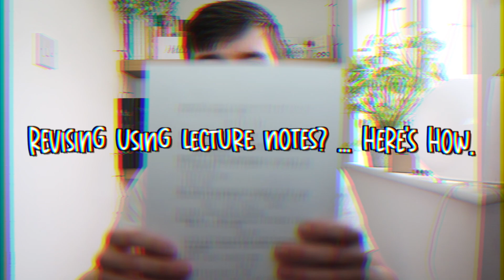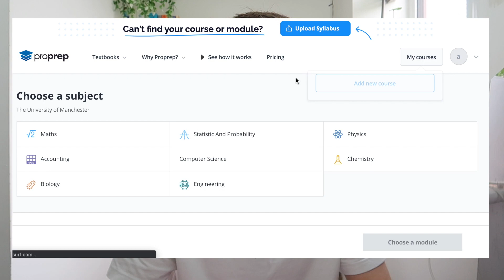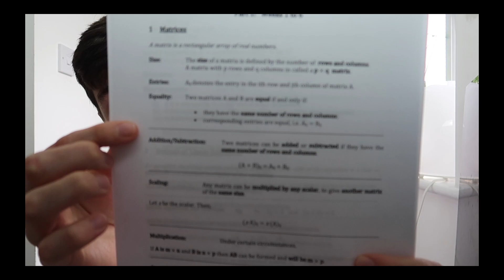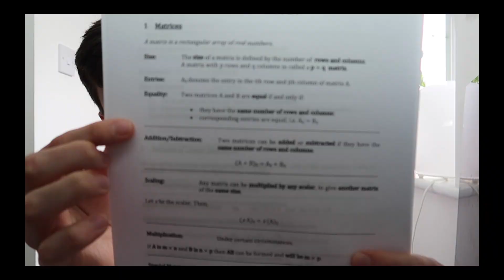How to Revise Using Lecture Notes at University (MATHS degree)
🤔 FAQ's:
What are you studying? BSc Mathematics Degree